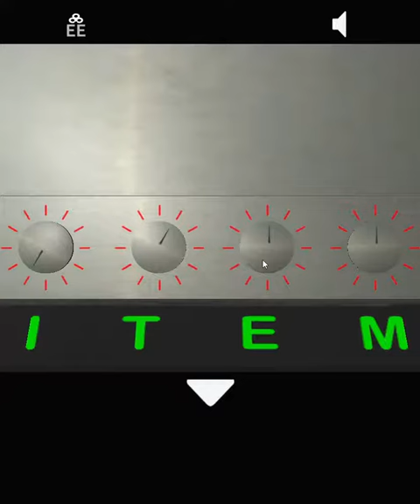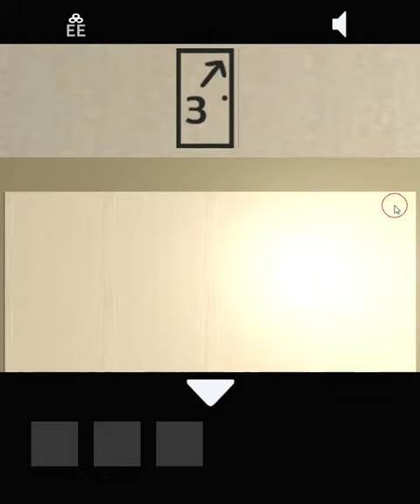[escapEEnigma] [Jim-Ar] Miniature-4: Time to Rest Walkthrough